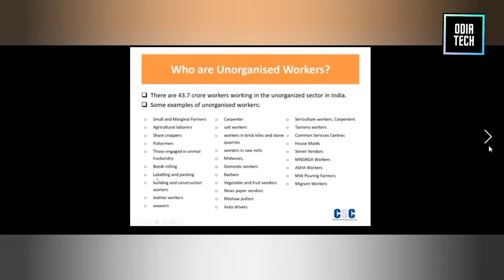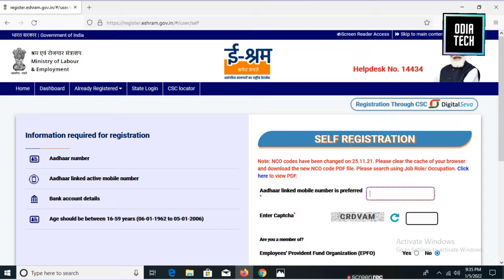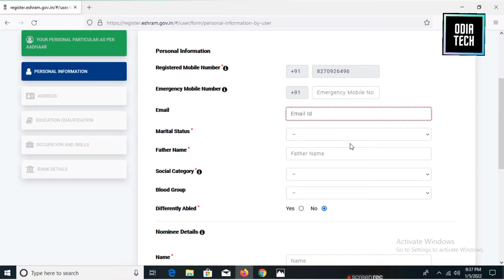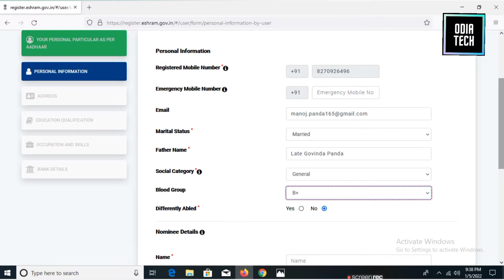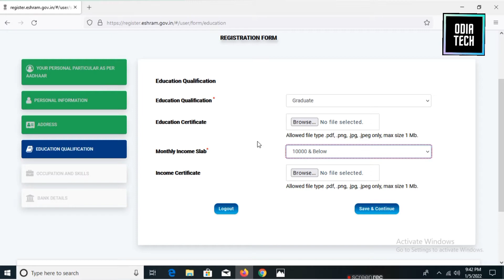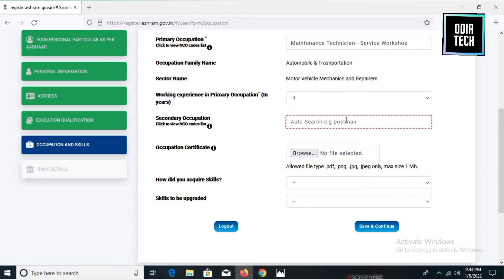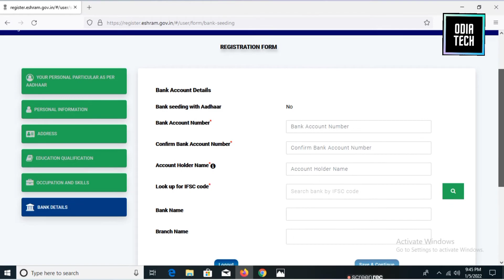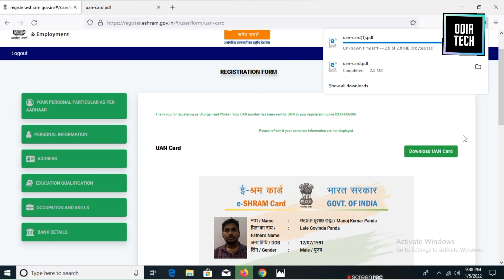E Shram Card Apply Online 2022 odia|UAN Card online apply|ଇ ଶ୍ରମ କାର୍ଡ ଆବେଦନ ୨୦୨୨(Odisha)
This Video is about how to apply Eshram card online 2022.

ଘରେ ବସି ମାଗଣାରେ ଆବେଦନ କରନ୍ତୁ ଇ ଶ୍ରମ କାର୍ଡ ।ଏଥିପାଇଁ ଆପଣଙ୍କୁ CSC ସେଣ୍ଟର ଯିବାକୁ ପଡ଼ିବ ନାହିଁ ।
ସରକାର ଙ୍କ ତରଫରୁ ମିଳୁଥିବା ସମସ୍ତ ସୁବିଧା ସୁଯୋଗ ମଧ୍ୟ ପାଇପାରିବେ।